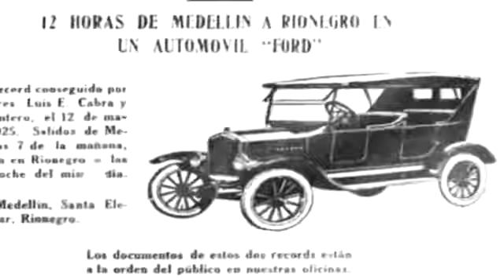Recorrido por el Túnel De Oriente el más largo de América Latina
Recorrido por el TúnelDeOriente el más largo de América Latina, un orgullo para la ingeniería antioqueña. PiensaEnGrande recibió la obra en un 13% y en menos de 4 años logra terminarla, conservando los costos iniciales.